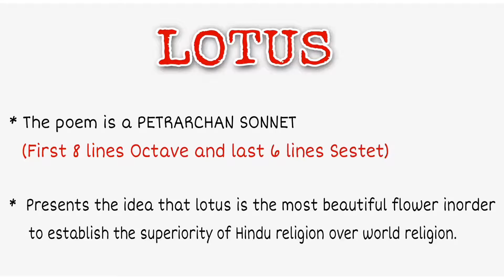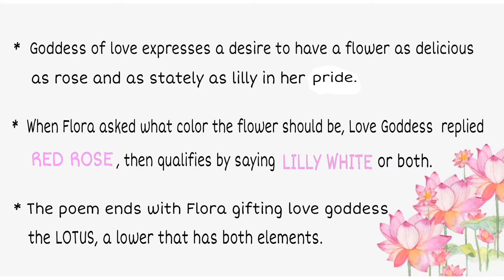THE LOTUS | Toru Dutt | UGC NET English Literature | English Study Guide